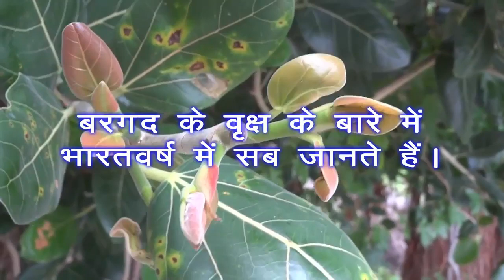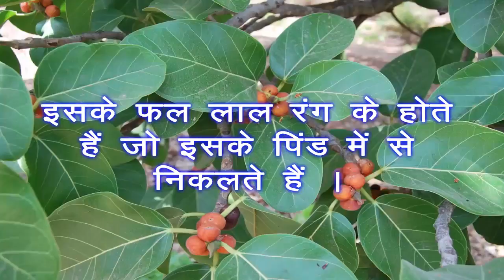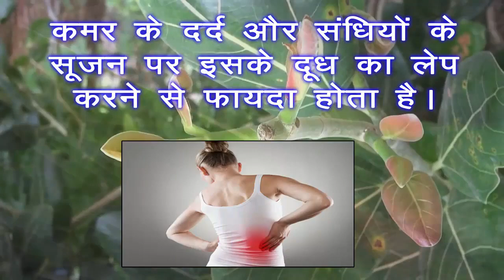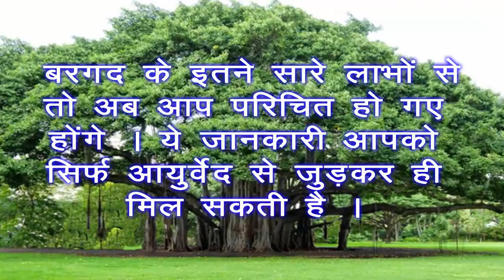बरगद के पेड़ का आयुर्वेद में महत्व || औषधिय लाभ - वनौषधि ज्ञानपीठ